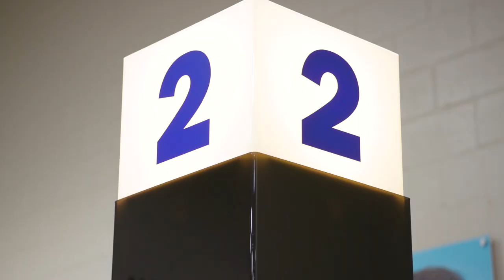Chicago Bears Charles Leno Jr. and Eric Kush Visit Goodwill in Search of White Elephant Gifts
Chicago Bears linemen Charles Leon Jr. and Eric Kush visited the Goodwill Store & Donation Center,  looking for some fun and unique White Elephant gifts. Both of them have participated in White Elephant parties, so the search was on. How about that elusive "Shake-weight" or a colorful visor for Coach Nags? Or a new suit for their favorite running back? Whether electronics, sporting goods, toys or games, or stylish clothing - there's always something Amazing at Goodwill. Thanks guys, and see you in the playoffs!